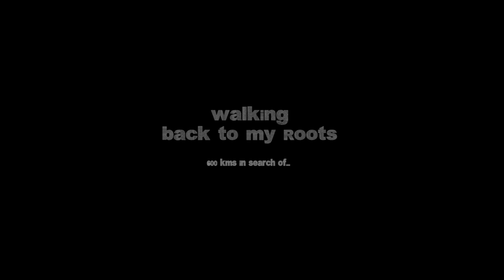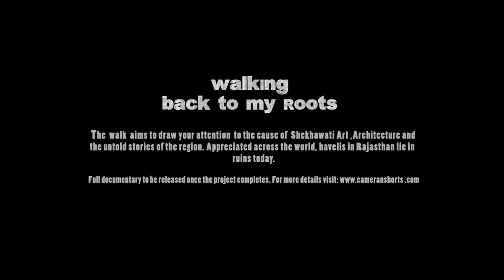Walking Back to My Roots (Extended Trailer)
A 600 km walk through Rajasthan in extreme winter conditions, with varied targets that have been set to achieve, including the documentary that we intend to send to various film festivals across the globe. Brought into existence based upon the realisation that we’re running away from our own cultural heritage and trying to instead absorb all that is foreign, this walk sees us looking for details and values that once left behind. We’re trying to get back to our roots, and in turn, wish to inspire others to make a similar journey, where we are willing help them in their planning and execution.

The act of walking aims to draw your attention to the cause of Shekhawati Architecture, an art form that has been ignored and is dying. Appreciated across the world, havelis in Rajasthan lie in ruins today.

Full documentary with stories to be released once the project completes.

Director: Ashay Gangwar
Narrator: Siddharth Agarwal
Cinematography: Ashay Gangwar, Siddharth Agarwal
Editing: Shivajee Biswanath, Arnab Mitra